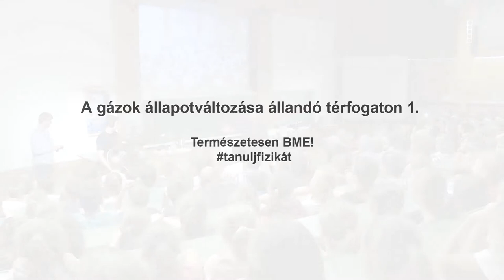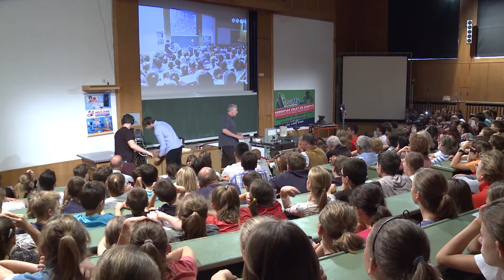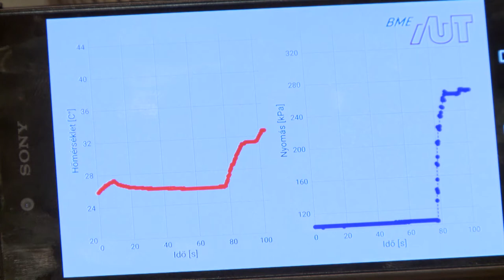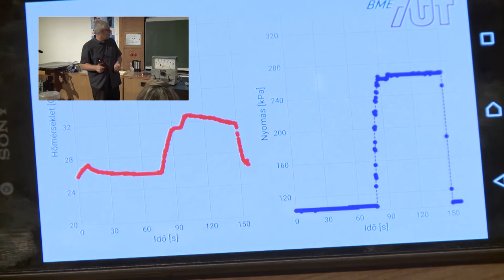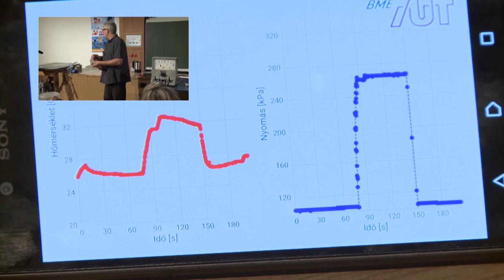A gázok állapotváltozása állandó térfogaton I.